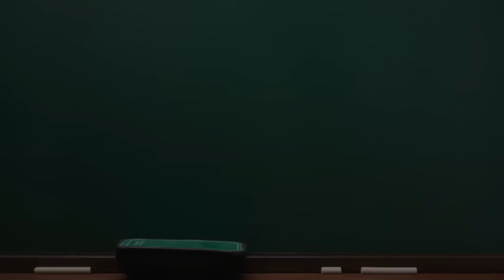흔히 틀리는 영어 흔!틀!영!어! #14: No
안녕하세요.
흔틀영어입니다.

이번 레슨에서는 "No" 에 대해 배워 보겠습니다.
자주 쓰는 표현이라 간단하고 쉬운듯해도 쓰이는 상황이나 표현에 따라 의미가 달라진다는 점 유의하시면서
저희와 함께 공부해 보아요^^

영상을 재밌게 보셨거나 도움이 되셨다면
“구독” “엄지척” “댓글” 부탁드려요~~

그럼, 시작해 볼까요??